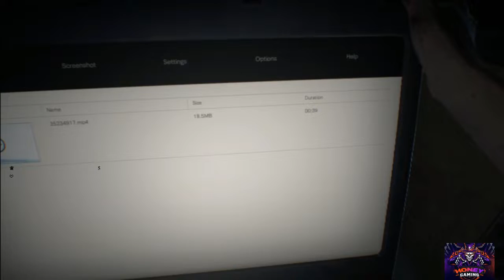Resident Evil 7 Hindi Gameplay Intro -Part 1/Resident Evil 7 Walkthrough Part 1